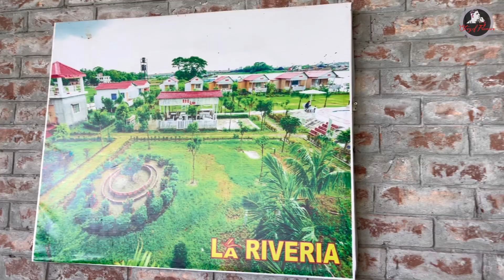La Riveria Resort ||Rupganj , Narayanganj ||Most Budget Resort Near Dhaka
Asslamualaikum ❤️

Peaceful ,budget friendly resort for daylong ❤️

📍Location :-

La Riveria Resort & Park
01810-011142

🛑 Dont visit any restaurant depending on My reviews only ! Everyone has different taste and choice.So i have given reviews on mine. It doesn’t mean you will like it too. Kindly keep that in mind .